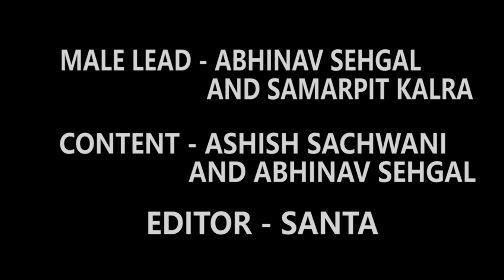Indians During Summers | Feat. Abhinav Sehgal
Watch this Video "Things Only Men Understand" and share your opinion on it.

Do Watch Our Most Popular Video - "Delhi Girls Naughty Rapid Fire Round"

Production-
Concept- Ashish Sachwani & Abhinav Sehgal
Male Lead- Abhinav Sehgal & Samarpit Kalra
Editor- Santa

CreativeAunty Media Productions